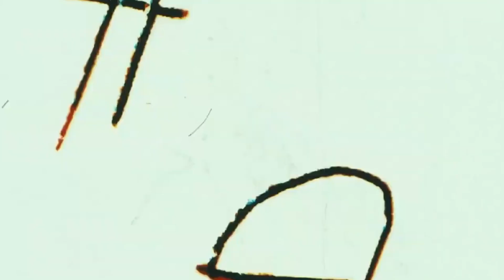Break You Off with STRAWBERRY COUGH - Frosted Flyers Review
Chola Orange pops into Claybourne HQ to jam out with our Strawberry Cough Frosted Flyers. We interview that band and create an original tune for this ripe and ready strain.

What are some of your favorite chola nicknames?

Hot Cheeto Stains · Chola Orange

Hot Cheeto Stains